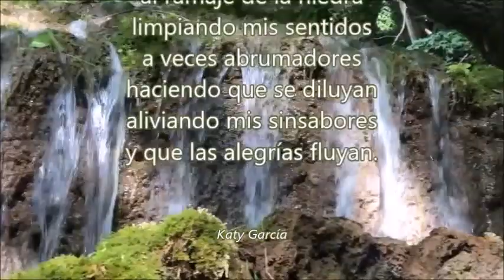Susurro del agua Katy García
Bendita agua cristalina.